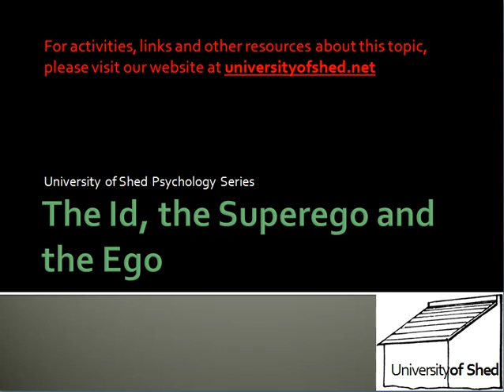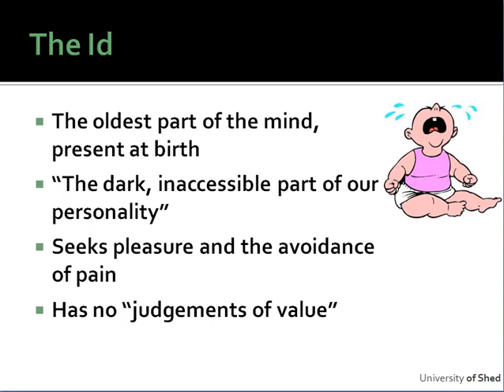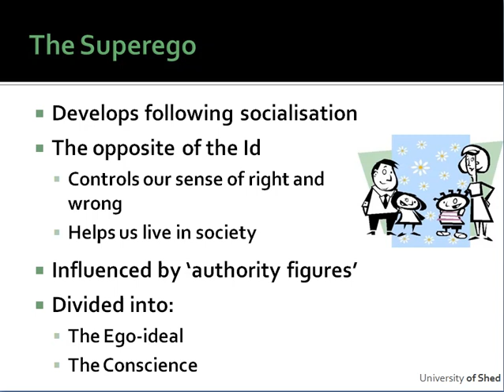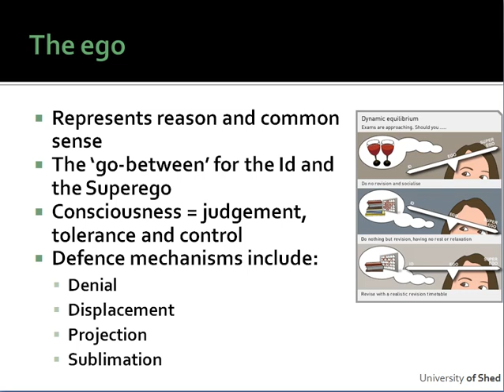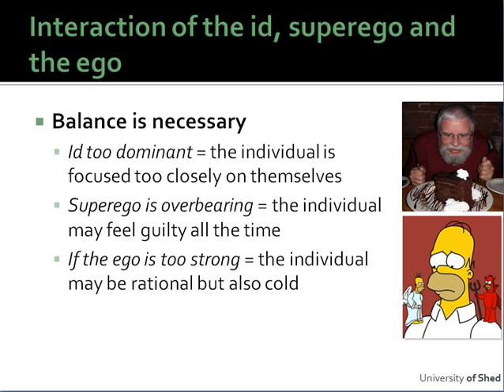A short introduction to the Id, the Superego and the Ego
This lecture examines what Freud meant by the Id, the Superego and the Ego, and how their interaction is important and determines psycholgocial balance